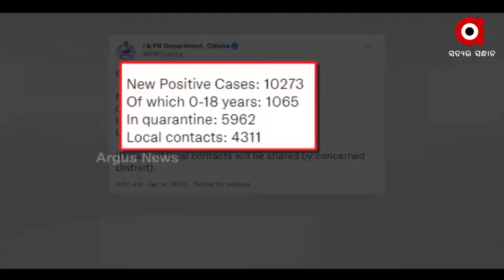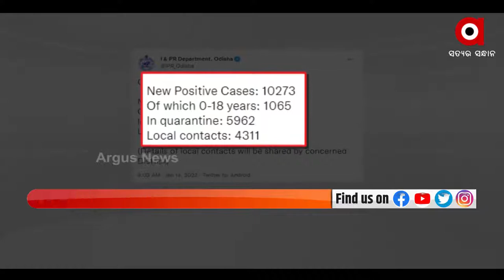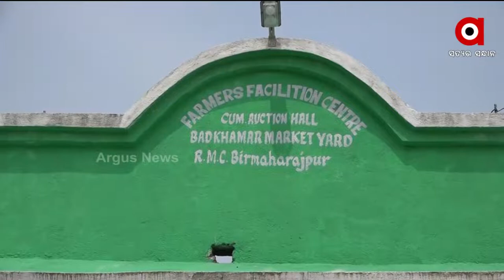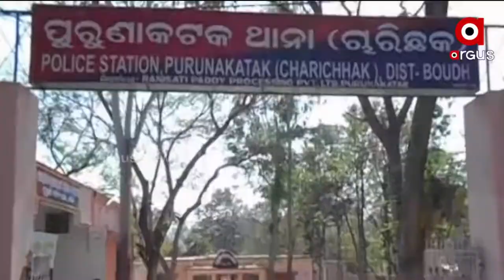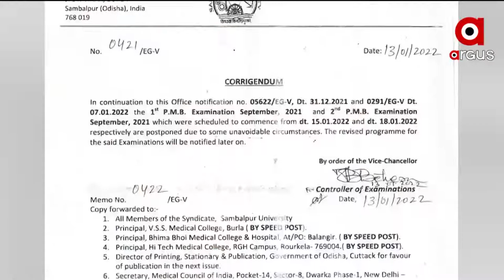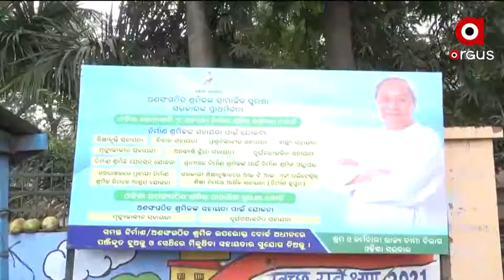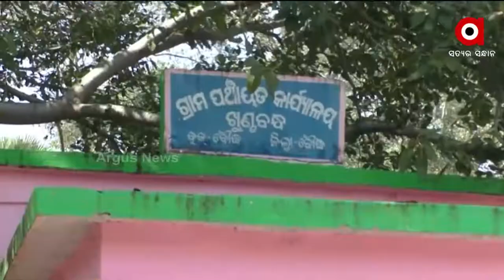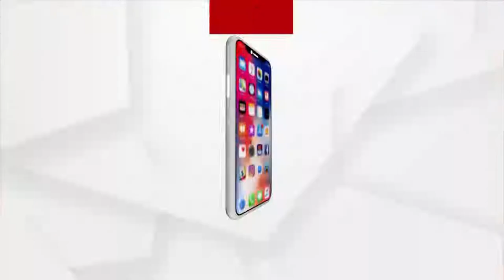Nuakahai Express | 14 Jan 202 2 | Argus News